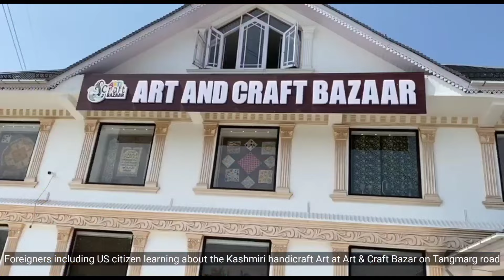Foreigners viz US citizen learning about the Kashmiri handicraft Art at Art & Craft Bazar Tangmarg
Foreigners including US citizens learning about the Kashmiri handicraft Art at Art & Craft Bazar on Tangmarg road, Baramulla.